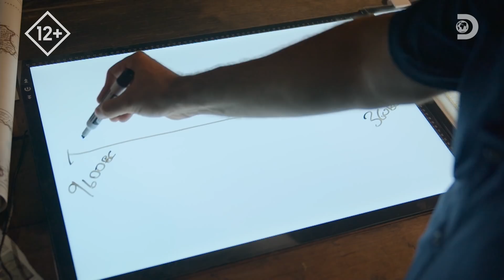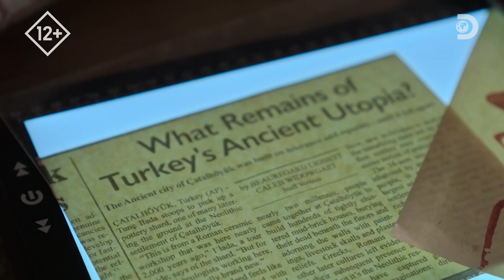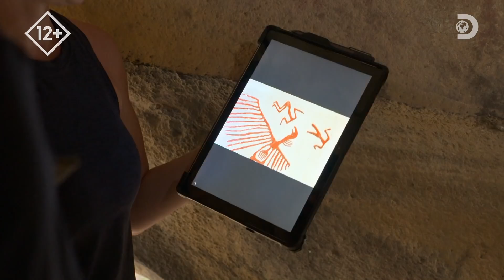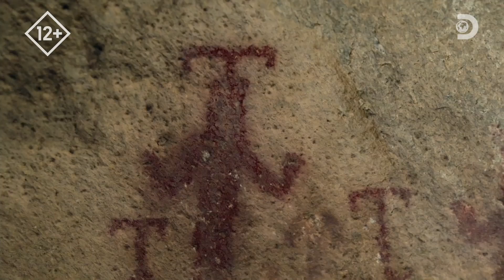Город под землей | В поисках Атлантиды | Discovery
Стэл и Джесс отправляются в Турцию, чтобы изучить наскальные рисунки, которые могут быть связаны с Атлантидой, а также исследовать изменившуюся береговую линию и древние руины подземного города.
Смотрите больше подробностей сегодня, во вторник 17 августа в 22:00 (мск) на телеканале Discovery!